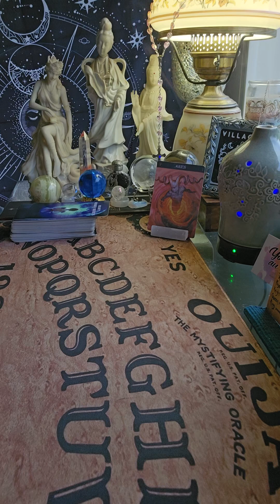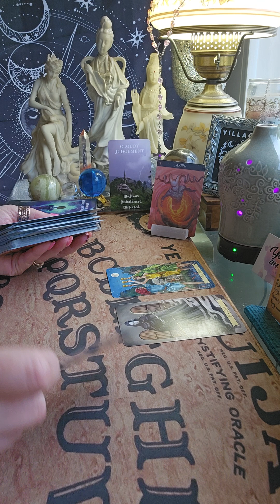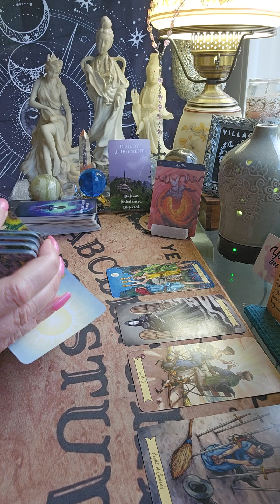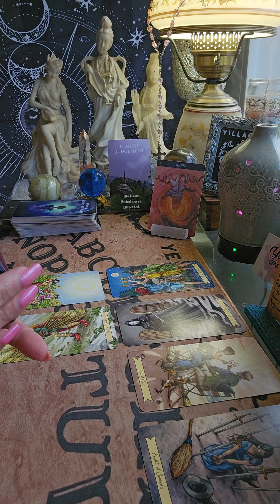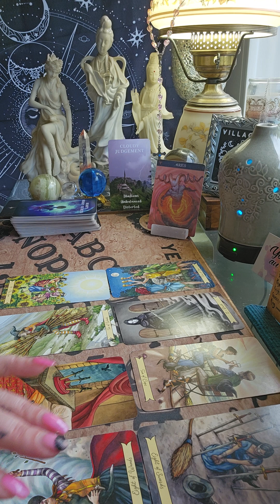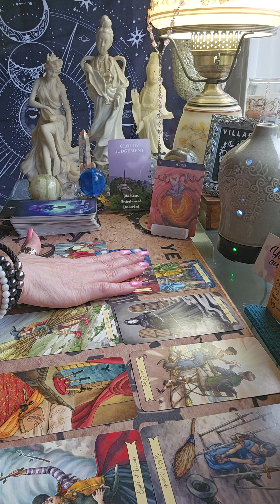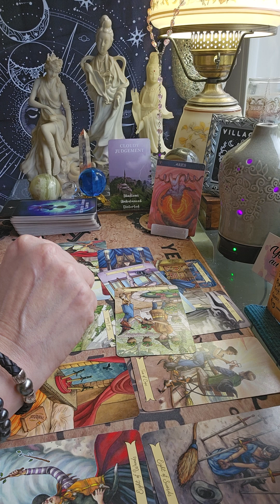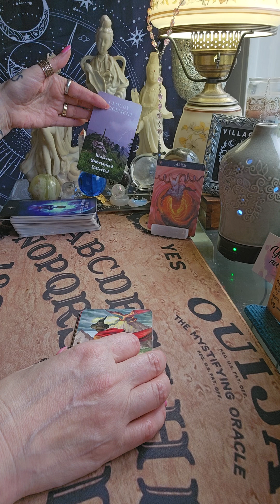Aries 6/9/24 They choose to listen to chitter chatter about you instead of asking you about you